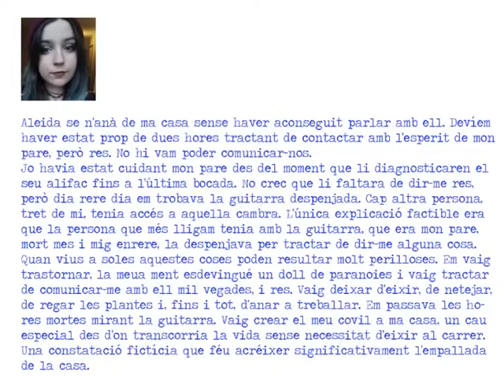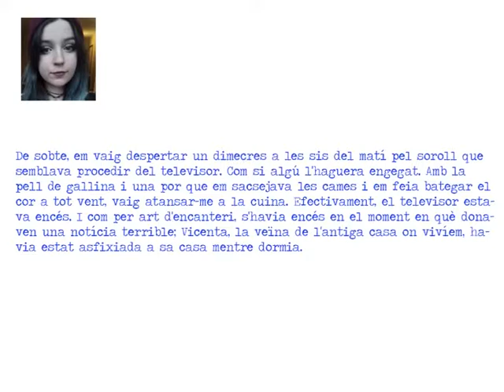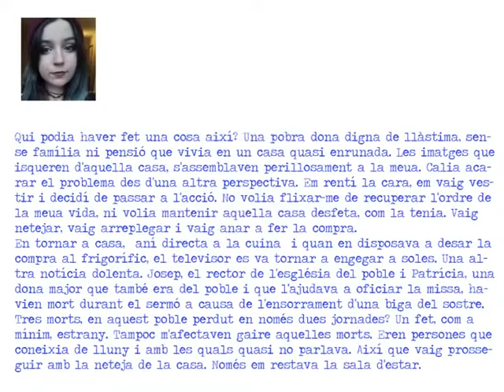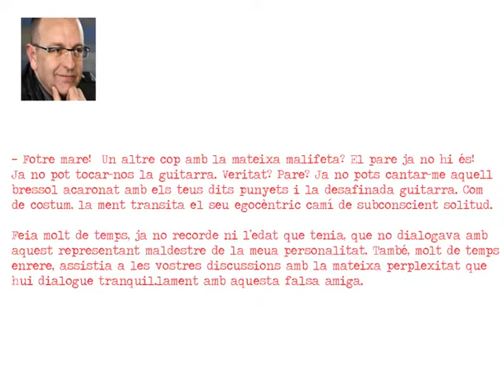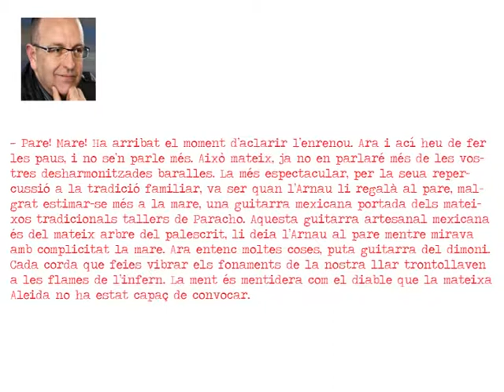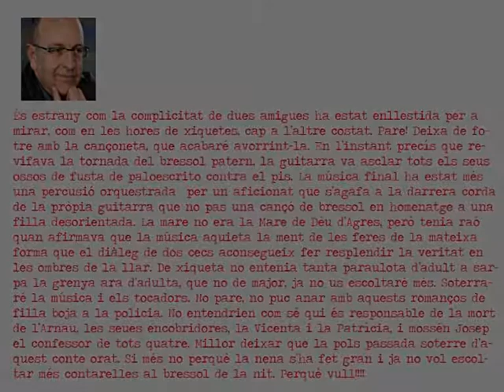LA DARRERA CONFESSIÓ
Conte creat per l'alumna Mar Montero i l''escriptor Pep Alfonso. Curs 2017/18 de l'IES MIQUEL PERIS I SEGARRA (Castelló de la Plana)